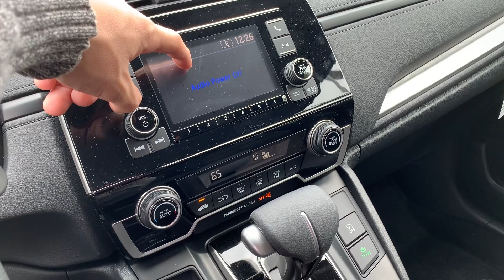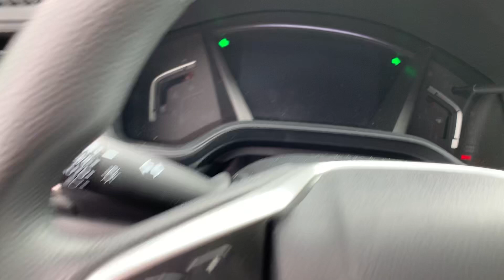Linda, your new 2020 CRV LX!